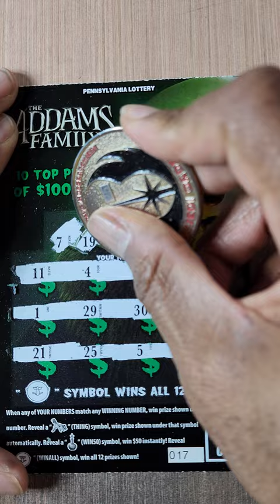PA LOTTERY 🔴 ADDAMS FAMILY SCRATCH OFF TICKET